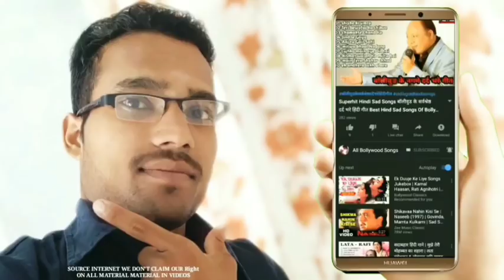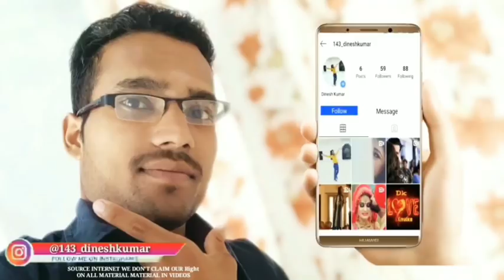80's70's90's_सदाबहार_पुराने_गाने_💖💖💖अलका_याग्निक_उदित_नारायण_लता_मंगेशकर_कुमार_सानू(360p).mp4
Kishor_Kumar_&_Aasha_Bhosale_&_Lata_Mangeshkar_👌👍
_Superhit_-_Romantic_Song(360p).mp4,किशोर_कुमार_&_आशा_भोसले_&_लता_मंगेशकर_👌👍_Superhit_-_Romantic_Song(360p).mp4,
किशोर कुमार, आशा भोसले, लता मंगेशकर, Superhit Romantic Song, आशा भोसले लता मंगेशकर किशोर कुमार सुपरहिट सोंग्स, आशा भोसले किशोर कुमार रोमांटिक हिट सोंग्स, हिंदी सदाबहार गाने लता मंगेशकर, हिंदी सोंग्स किशोर कुमार आशा भोसले, रोमांटिक सोंग्स Duet सा बोसले लता मंगेशकर किशोर कुमार, all Bollywood song superhit, asha Bhosle Lata Mangeshkar Kishore Kumar superhit songs duet, Hindi gane, हिंदी पुराने गाने सुपरहिट, ओल्ड इज गोल्ड सुपरहिट, old is gold audio MP3 songs, MP3 jukebox old
01-मार गई मुझे तेरी जुदाई
02-बाहों में तेरे मस्ती के डेरे
03-रंग भरे मौसम का
04-परदेसिया ये सच है पिया
05-तेरे मेरे प्यार में पागल
06-तेरे चेहरे से नजर नहीं हटती
07-गोरे रंग पे ना इतना गुमान ना कर
08-ओ मेरी जान की बोल मेरी
09-मुझे पीने का शौक नहीं
10-मुझे तुम याद करना और